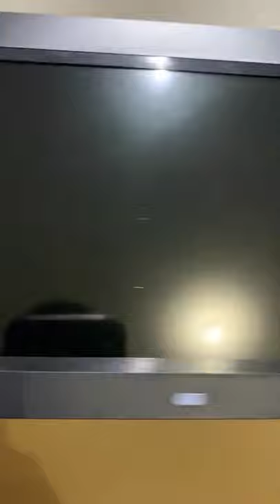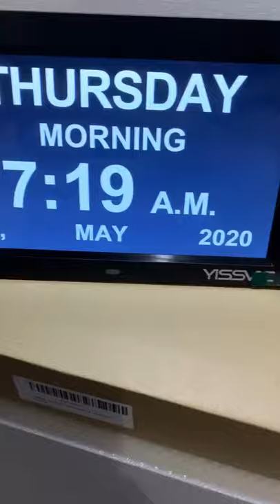YISSVIC Day Date Clock 9in Digital Calendar Clock with Remote